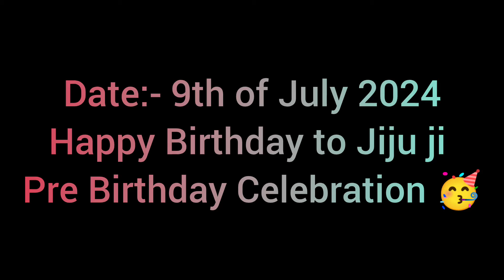Happy Birthday to Jiju ji 🤗surpriseparty